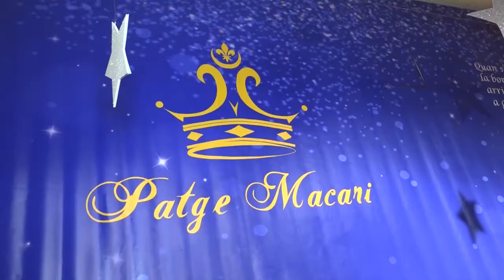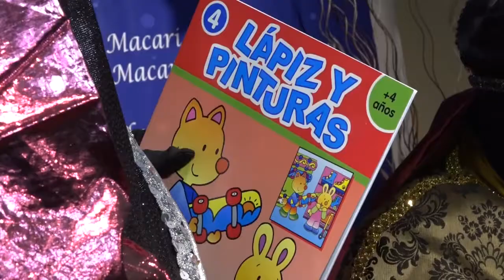Arribada del Patge Macari 2016